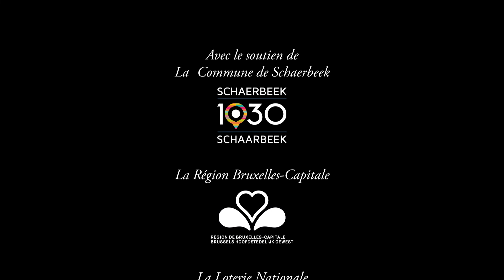Exposition "Ateliers disparus" / Tentoonstelling "Verdwenen ateliers"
Artistes et artisans… C’est au sein des ateliers que se créent les correspondances entre art et savoir-faire artisanal : tapisserie, vitrail, sculpture, peinture et sgraffite.
Kunstenaars en ambachtslieden... in ateliers ontstaan verbindingen tussen kunst en ambacht: wandtapijten, glas-in-lood, beeldhouwwerk, schilderkunst en sgraffito.